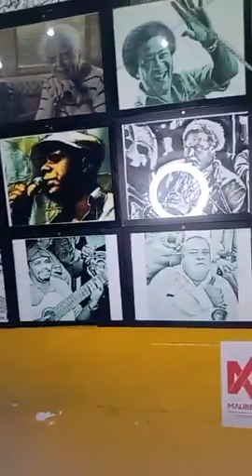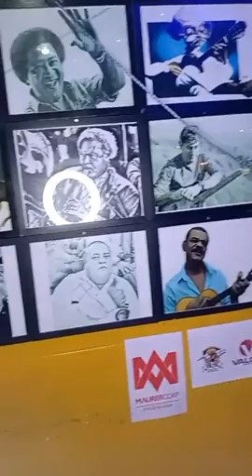DebateQuim Cultural pelo dia da poesia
A ComCausa promoveu um Sarau DebateQuim no restaurante Nosso Canto, em São João de Meriti na ultima quinta, dia 17 de março.

Na edição temática pelo Dia da Poesia - celebrado no 14 de março - a ComCausa convidou Macedo Griot e Célio Tavares para uma roda descontraída de conversa ciceroneada por Sérgio Gadelha, o Serjão do Nosso Canto, e com a participação dos jornalistas Artur Messias e Adriano Dias, além de Emanoelle Cavalcanti e Alexandre Assis da ComCausa.

Convidados

Célio Tavares é poeta, compositor e responsável por grandes homenagens à moradores antigos de Vilar dos Teles. Além de Tavares, se apresentou Marcelo Griot, cantor, ator, escritor, poeta e um parceiro de longa data da ComCausa.

O Sarau Cultural aconteceu com público reduzido, sendo transmitido online pelo Facebook da ComCausa a partir das 19 horas. Para conferir parte do encontro, basta acessar o Youtube da